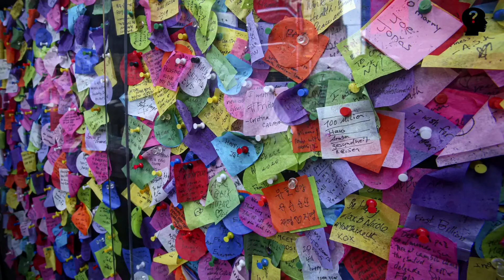Top 21 Viral Photos Of The Week - December 2019